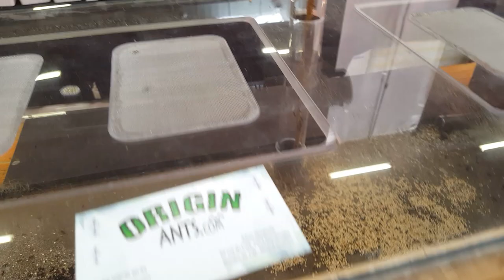TerraFair Expo Pickups! - And a Rehouse!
My pickups of sundays expo:
couple Extatosoma Tiaratum
8 Peruphasma Schultei
Brachypelma Albopilosum Nicarague
Lasiodora striatipes

8x 30x30x25
4x 20x20x30